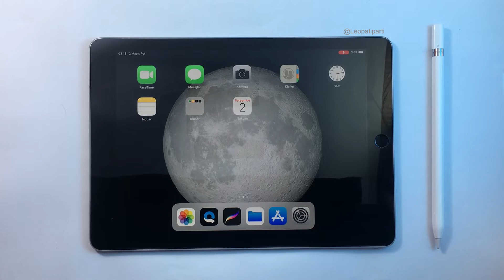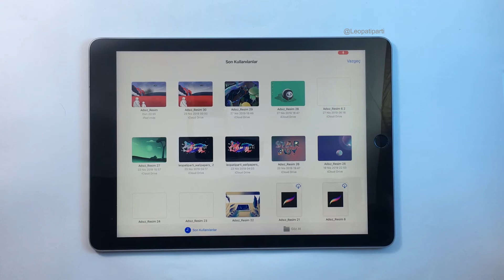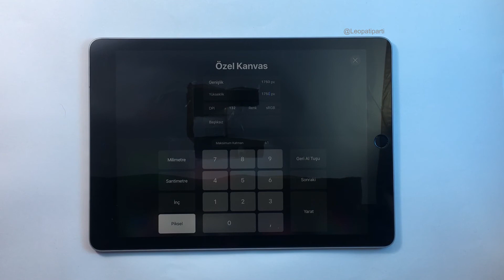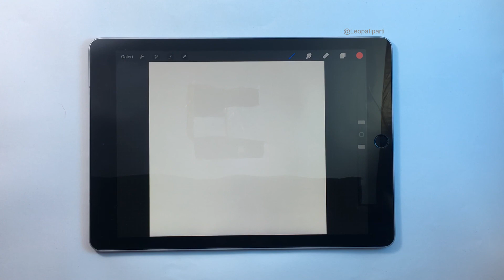Procreate Kullanımı Dijital Çizim Nasıl Yapılır - (Giriş)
Procreate Kullanımı, procreate eğitimi  Dijital Çizim Nasıl Yapılır  Procreate Nasıl Kullanılır  Procreate Program Anlatımı  dijital çizim gibi konuda bir çok soruya cevap bulacaksınız bu sette
Bu video serisinde İpad pro ile Procreate uygulamasını öğreneceğiz Procreate programının fırçaları ve özelliklerinden bahsedeceğim. Procreate nasıl kullanılır ve ipad pro ile programı kullanmanın avantajları hakkında detaylı bilgi vereceğim seriyi takibe almayı unutmayın. Her türlü sorunuz için yorum yazabilirsiniz.

Bu Video da Procreate Kullanımı ve dijital çizim yapmayı ve Dijital boyama nasıl yapılır bunları öğrenicez.

 Ayrıca kanalımdaki procreate kullanımı ve boyama videoları'nın linkini aşşağıya bırakıyorum İzlemeyi unutmayın. iyi seyirler leopati